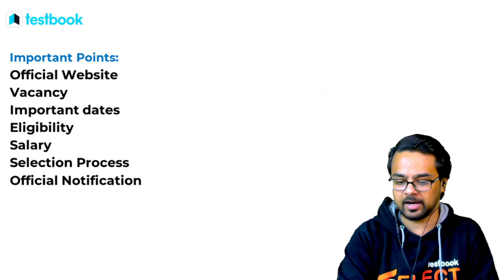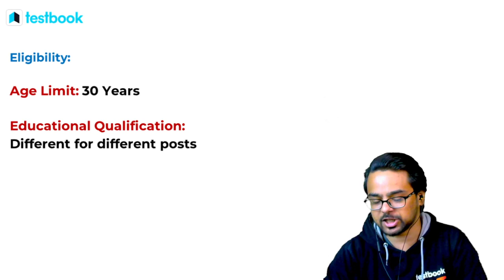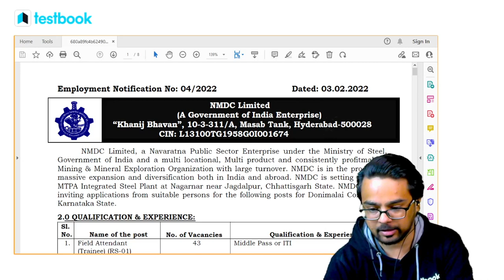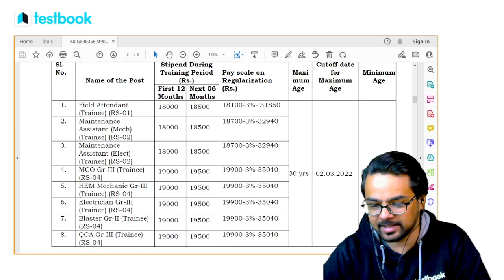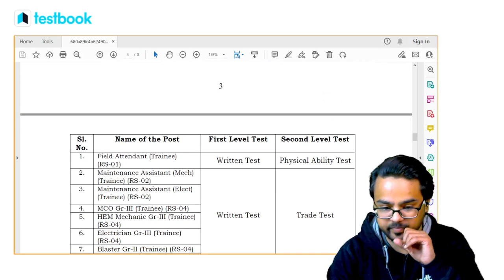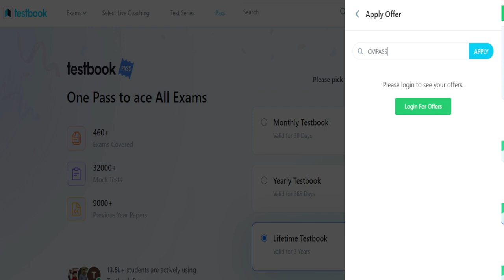NMDC Recruitment 2022 | NMDC Various Posts Vacancy | Salary, Eligibility, Selection Process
1. 30+ Courses by Super Teachers
2. 2500+ live classes by Experts
3. Dedicated doubt clearing sessions.
4. Take the advantage of real-time interaction with India’s best teachers
5. 500+ study notes for all subjects
6. 1000+ Full Mock Tests

Watch this video to know about NMDC Recruitment 2022 Junior Officer. Salary, Vacancy & Eligibility Details. All information is in the video.